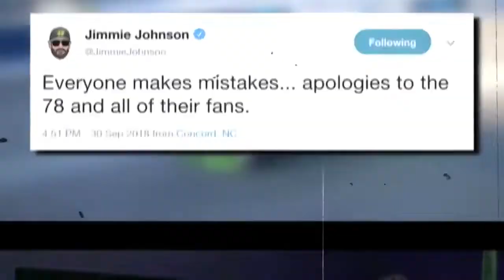Martin Truex Jr Cole Pearn not happy about the racing at Charlotte Roval 2018